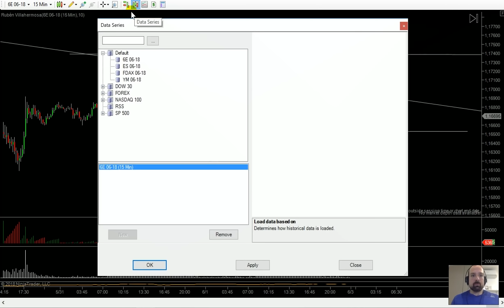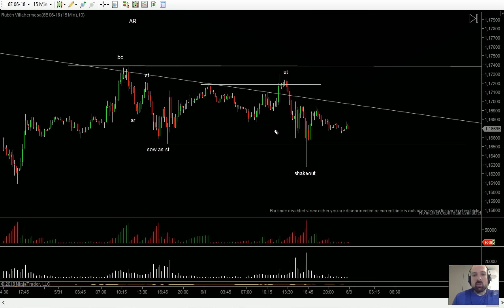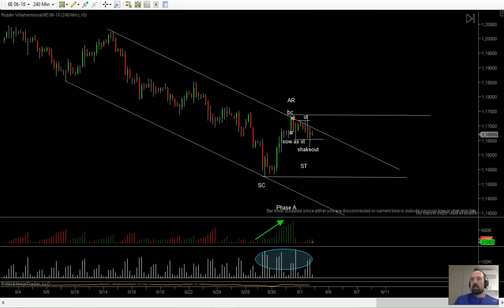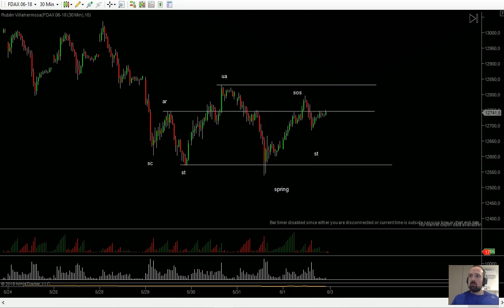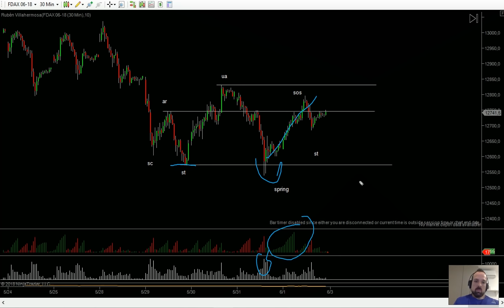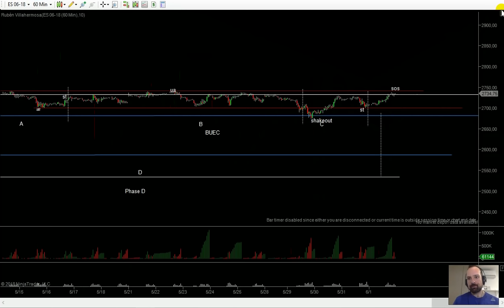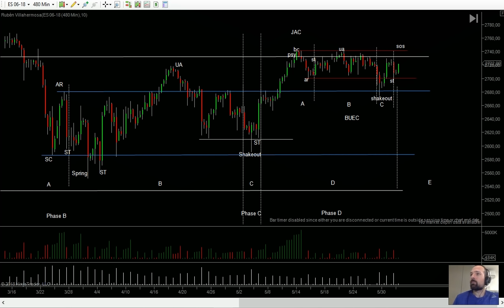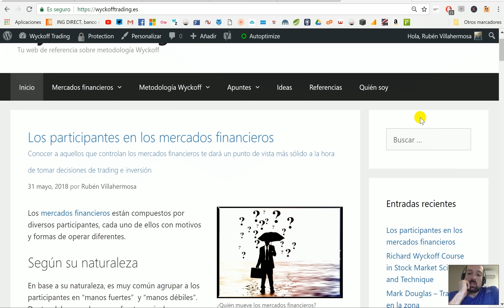📈 TRADING ► Análisis Wyckoff 03-06-2018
Enlaces a mis libros:
📗 La Metodología Wyckoff en Profundidad
📕 Wyckoff 2,0: Estructuras, Volume Profile y Order Flow